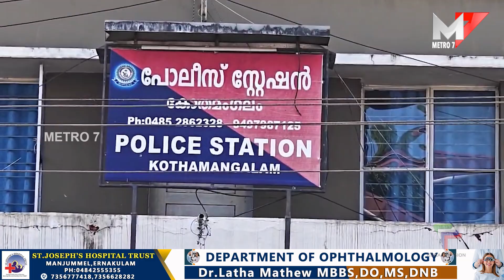യുവാവിനെ കൊലപ്പെടുത്താൻ ശ്രമിച്ച 4 പേർ പിടിയിൽ ;Thankalam